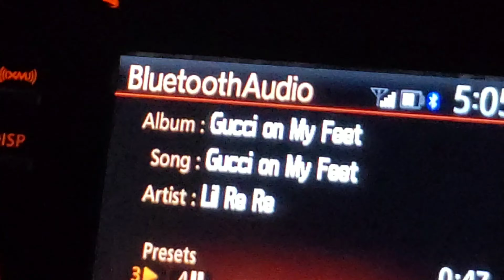Lil Re Re - Gucci on my Feet (Official Music Video)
I can't bring Harambe back from the dead but I can try to restore the balance by putting this back up on the internet!